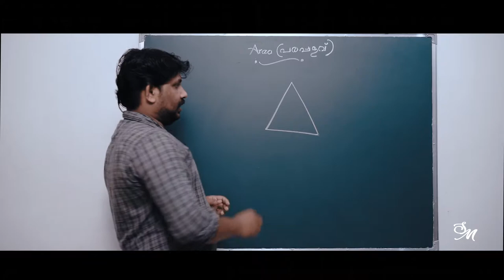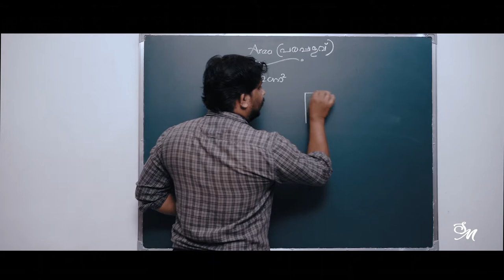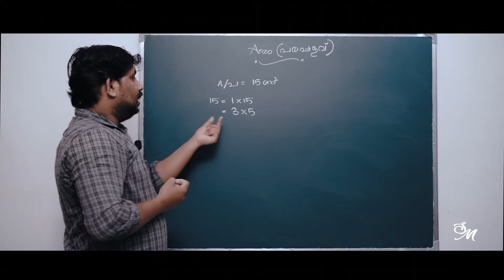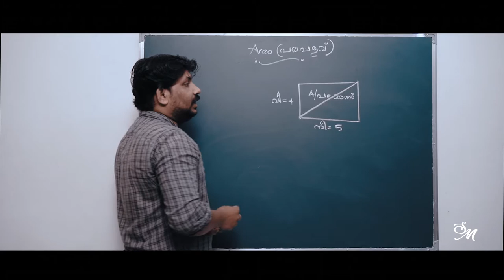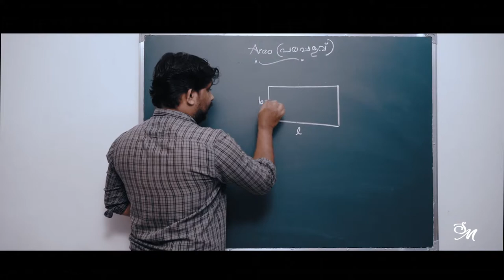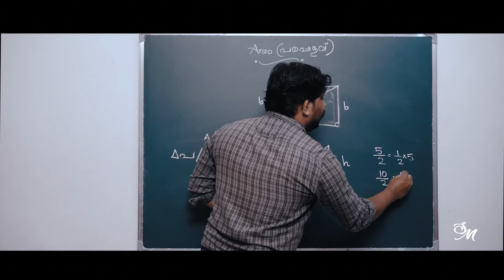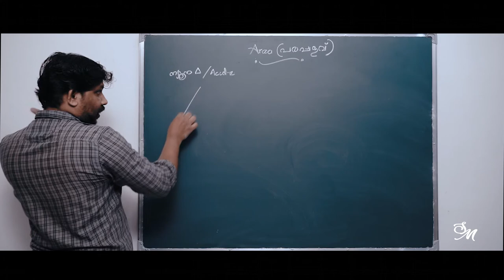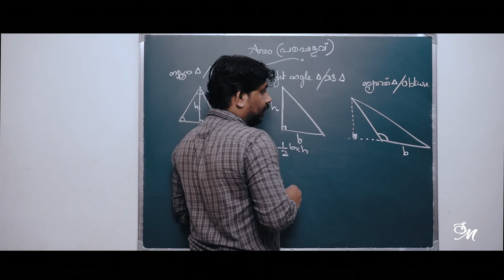Kerala syllabus 9 th Standard Mathematics- Area/ പരപ്പളവ് (Part-1)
Mathematics - 9th Std First chapter- Area/ പരപ്പളവ് ( Part -1)